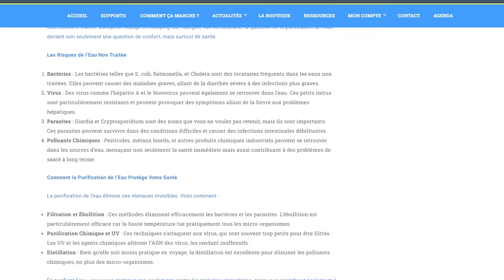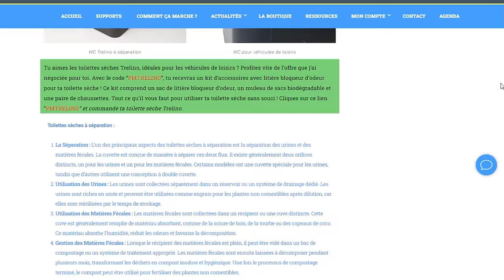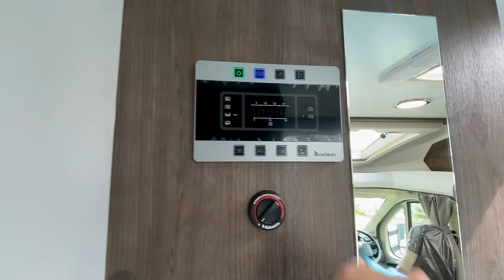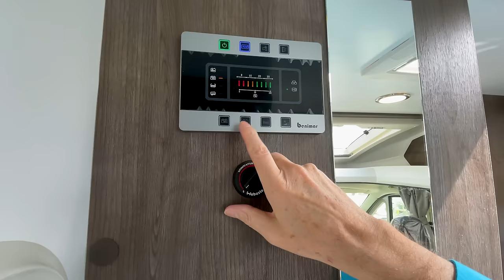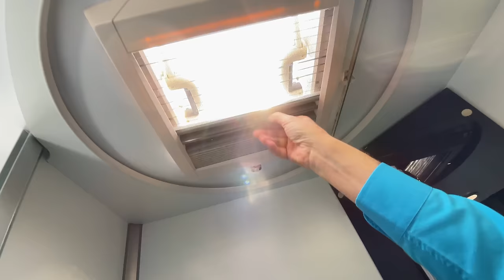Ce camping-car change la donne : Benimar Tessoro 495 UP ou L’expérience espagnole ultime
à la découverte de ce camping-car Benimar Tessoro 495 UP qui change la donne : L’expérience ultime du camping-car espagnol.
Découvre le Benimar Tessoro 495 UP, un camping-car espagnol qui offre une expérience de voyage différente. Découvre pourquoi il pourrait être est le choix pour se rendre en camping.

⚡BONUS : des vidéos en avant-première à des cadeaux, ou ma newsletter, ...

▬▬▬▬▬▬▬▬▬▬▬▬▬ VIDÉOS ASSOCIÉES ▬▬▬▬▬▬▬▬▬▬▬▬▬

00:00 - La vidéo parle de...
01:49 - Données techniques
06:18 - L’extérieur
12:28 - La soute
17:55 - L’intérieur
23:08 - Le salon
32:47 - Cuisine
39:52 - Chambre à coucher
43:12 - Salle d’eau
46:33 - Prix et Conclusion
54:14 - D’autres vidéos